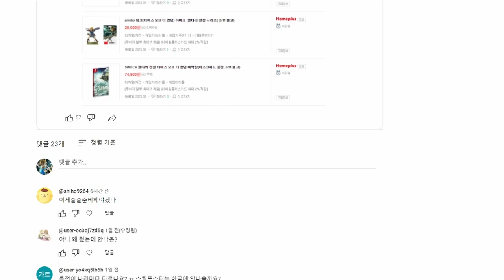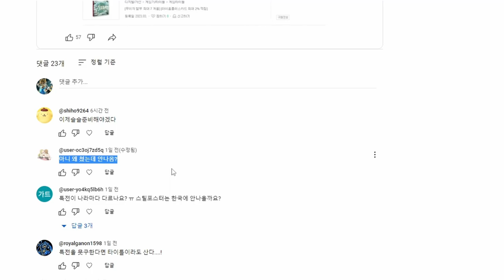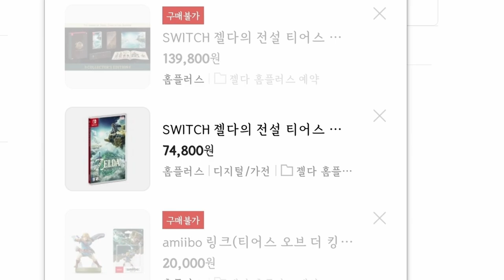모르기 때문에 아직 기다려야 한다...